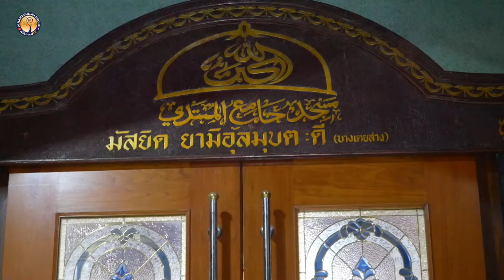AH 4296 เก็บเกี่ยวรอมฎอนอย่างไรให้คุ้มค่า โดย อาจารย์มุนซีร มันติเมาะ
09.3.67 @ มัสยิดยายามีอุ้ลมุบตะดี (บางเตยล่าง) เสรีไทย ซ.6

Tel & Line iD :
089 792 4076 (ดาวุด)
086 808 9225 (อับดุลการีม)
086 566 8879 (อนัส)
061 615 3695 (มุสตอฟา)
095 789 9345 (อามีน)
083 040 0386 (ฟูอาด)